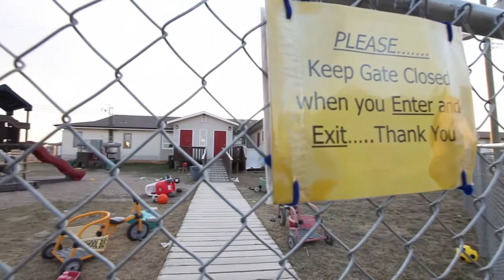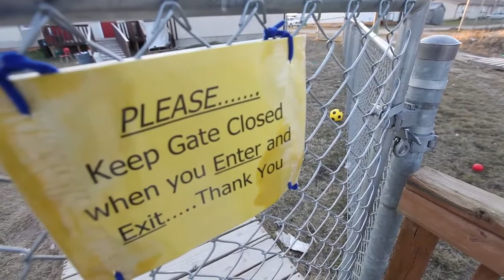Boy, 3, wanders away from daycare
April 24, 2012 - FISHER RIVER, MB - Stephanie Cochrane was shocked when her son showed up at her work, a half a kilometre away from the daycare he was at.